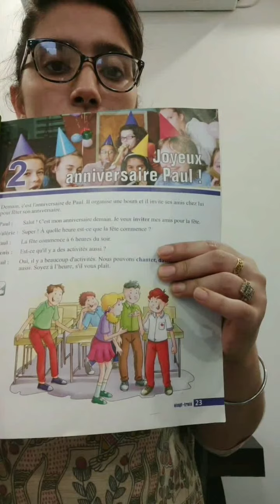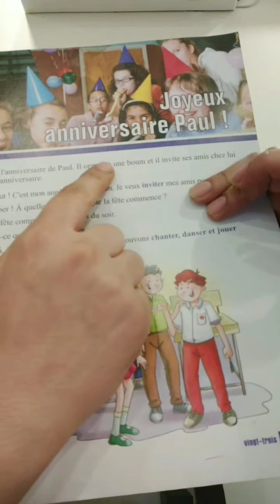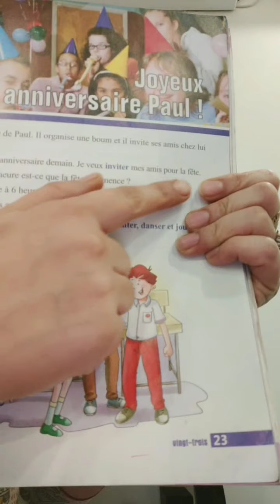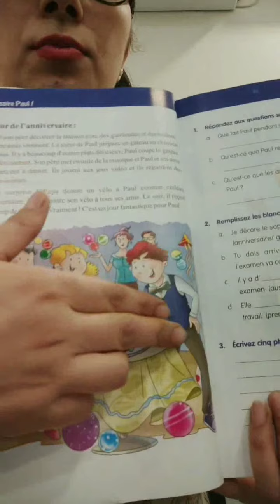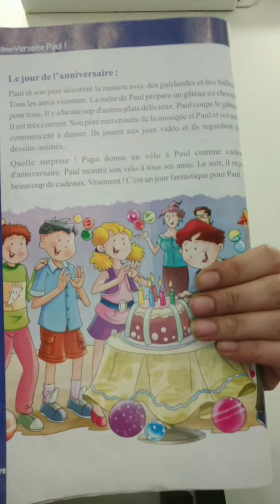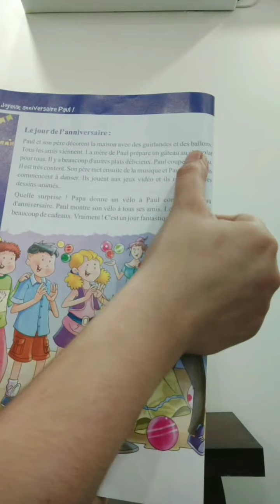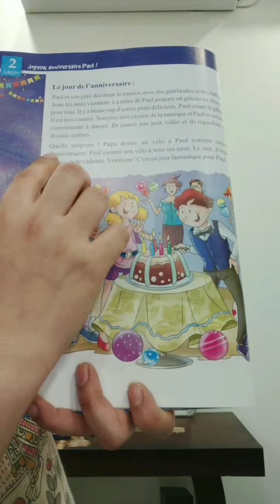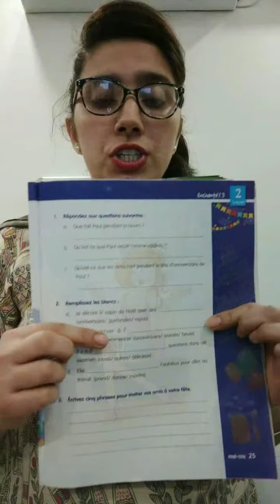9th French video class 8th